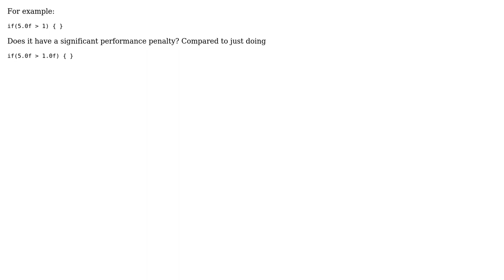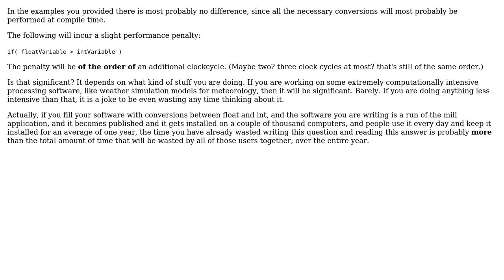In C#, is it good practice to use implicit numeric conversions from int to float?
Software Engineering: In C#, is it good practice to use implicit numeric conversions from int to float?

With thanks & praise to God, and with thanks to the many people who have made this project possible! | Content (except music & images) licensed under CC BY-SA | Music | Images & others | With thanks to user Pablo J. Martinez user Mike Nakis and the Stack Exchange Network Trademarks are property of their respective owners. You are responsible for your own actions.